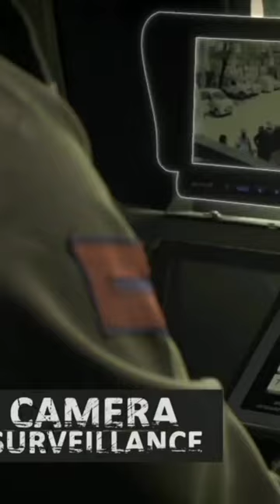Ashok Leyland MBPV 4×4 medium duty Bullet Proof Vehicle